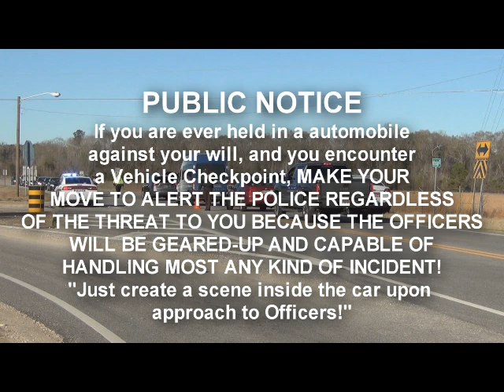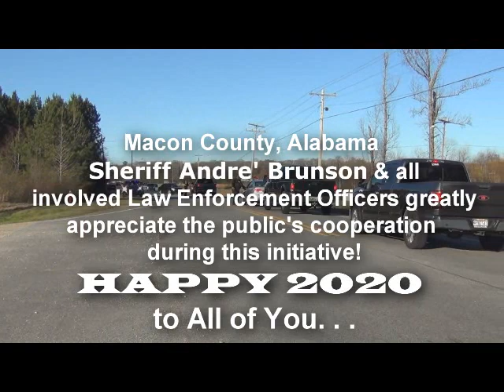MACON COUNTY, AL TRAFFIC CHECKPOINT FOR COMMUNITY SAFETY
Sheriff Andre' Brunson held Traffic Checkpoint for community safety.